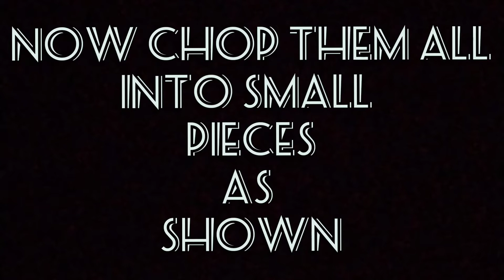Easy and healthy 😋 cheera vada..(keerai vadai)!! Only 4 ingredients and never MISS IT 😉👍 YUMMY 😋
Guys this recipe is very easy and healthy...only 4 ingredients...😋😋 YUMMY TOO...👍😉😉.